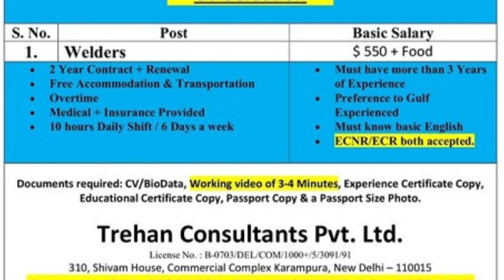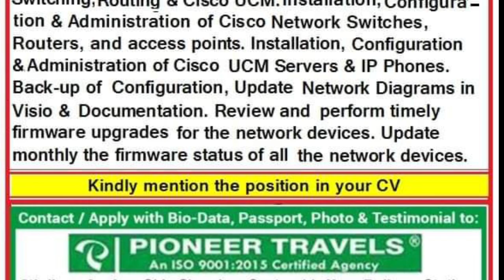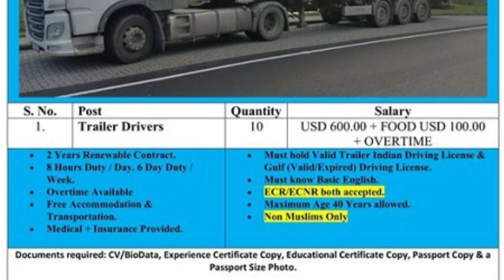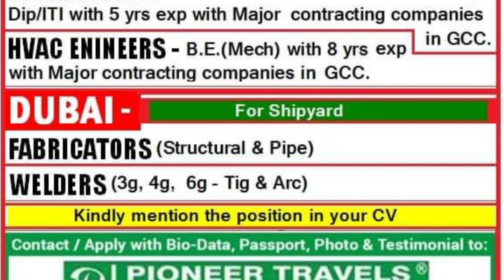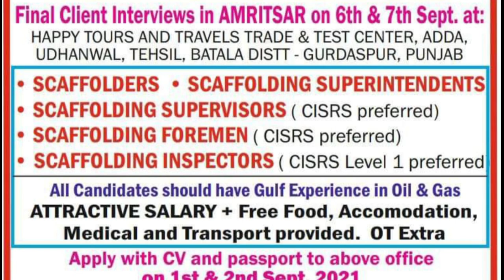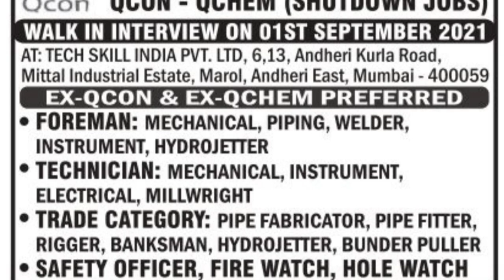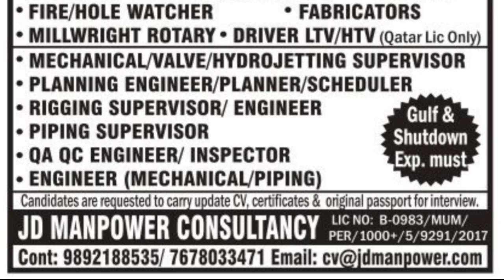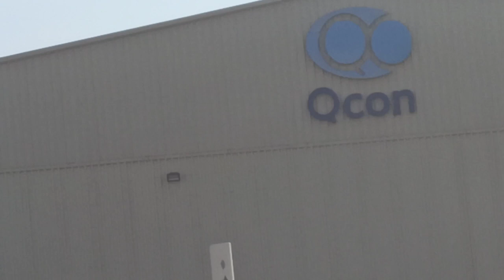1 sept 2021 | Gulf Job Vacancy 2021 | Assignment Abroad Times today | free vacancy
ASSIGNMENT ABROAD